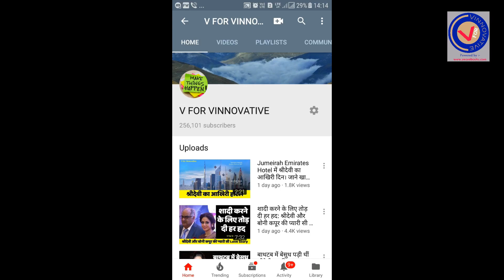PPF 2018: 3 बड़ी शर्ते I Loan, Pre-Closure & Withdrawal.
पब्लिक प्रोविडेंट फंड या PPF, सबसे लोकप्रिय निवेश साधनों में से एक है क्योंकि यह निवेशकों को सुनिश्चित और टैक्स फ्री रिटर्न देता है। छूट, छूट, छूट मॉडल के आधार पर PPF में निवेश किए गए मूलधन पर आयकर अधिनियम की धारा 80C के अंतर्गत टैक्स लाभ मिलता है, जबकि उस पर मिलने वाला ब्याज, धारा 10 के अंतर्गत टैक्स फ्री होता है। PPF में निवेश करने पर आपको फाइनैंसल इमर्जेंसी में समय से पहले निकासी, लोन और यहां तक कि प्री-क्लोजर की सुविधा भी मिलती है।